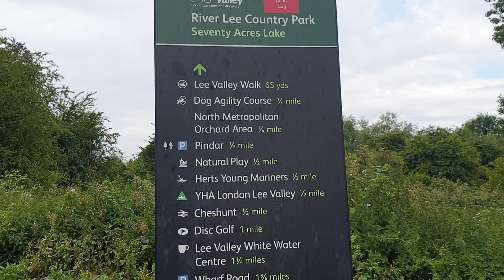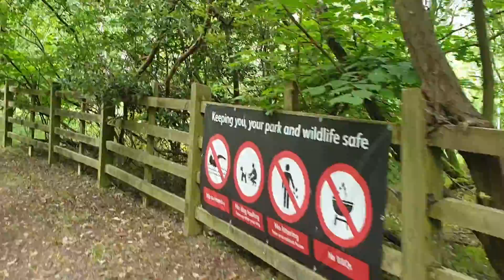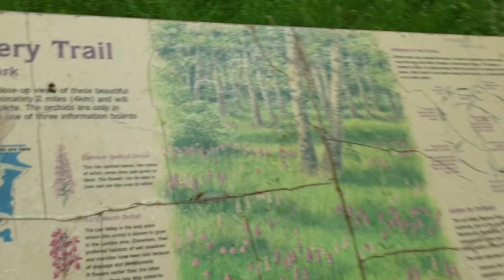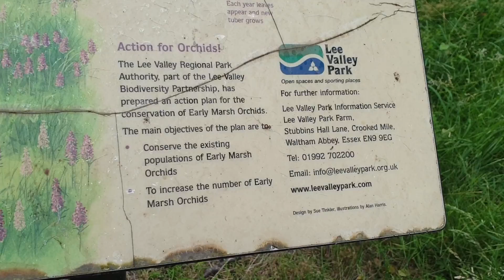Adventures of Max Vo9 Pt17